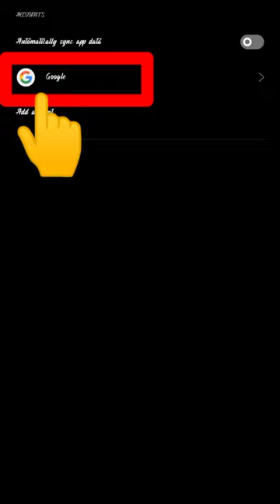G_mail_id_log_out_kaise_kre_new_Apdate_in_g_mail_com shorts reels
G_mail_id_log_out_kaise_kre_new_Apdate_in_g_mail_com
Gmail account Kaise Bnay
Gmail account Kaise Htay
How to create a new account